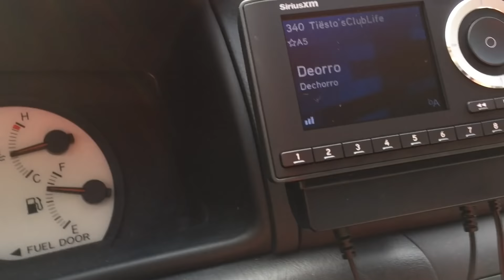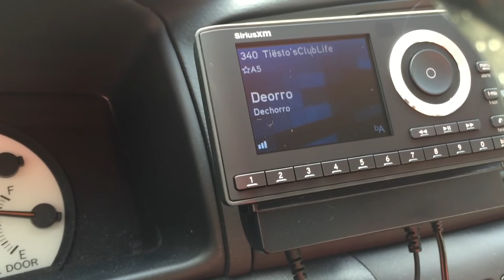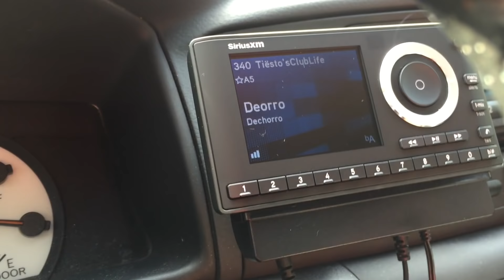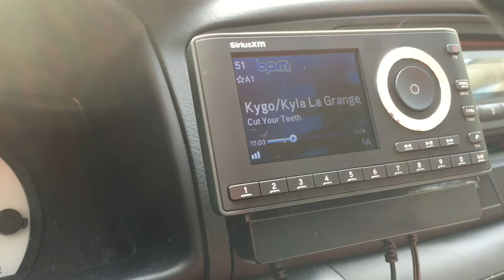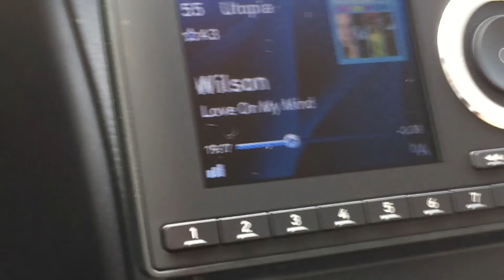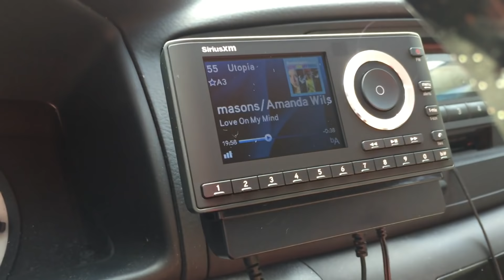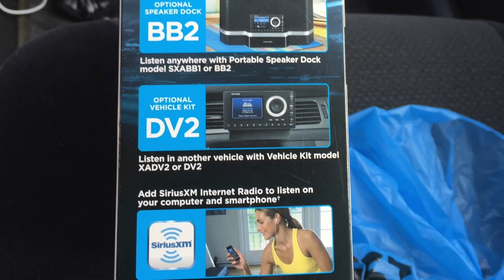SiriusXM Onyx Plus / Simple Car Set Up Part 2 / Sound Demo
This video is about Sirius XM OnyX Plus simple vehicle set up. No taking your car apart or taping to the roof. With this set up you can move it to different cars as well. For older cars the tape adapter works great.

Two things to remember with this unit.

1. Do not use the FM feature it is horrible and gets bad reviews.
2. Do not remove the unit from the power docking base too many times cause it tends to damage the antenna connection between the unit and power dock.

Other than that this should be a great product and retails for about $70.00.